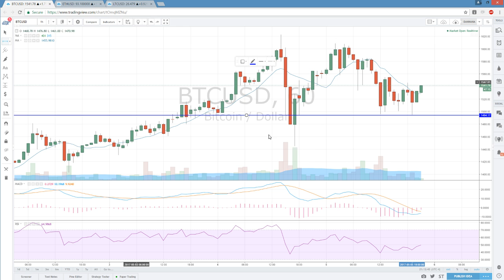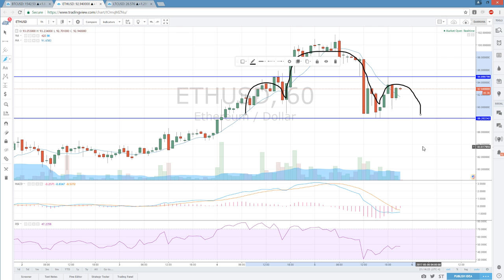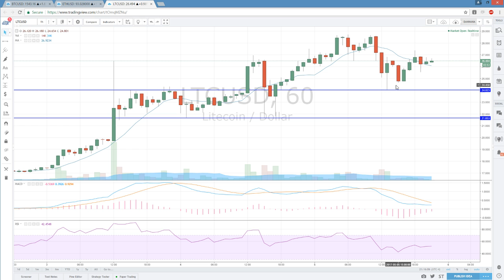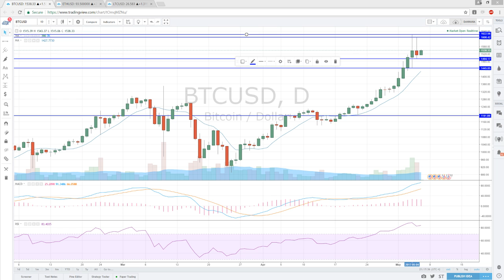Bitcoin Ethereum Litecoin Technical Analysis Chart 5/5/2017 by ChartGuys.com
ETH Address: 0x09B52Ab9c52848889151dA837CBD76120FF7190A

BTC Address:
1Nbu4yFF87JePKBQrJc4hJv49jgbsNn6co
Bitcoin Ethereum Litecoin Technical Analysis Chart for 5/5/2017